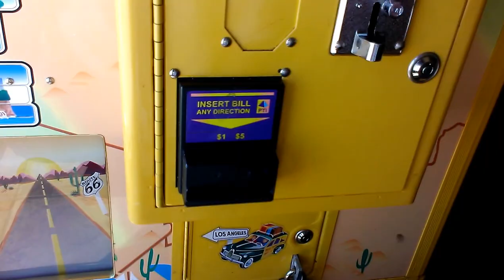ROUTE 66 CLAW MACHINE@ PIZZA HUT LUCKY HALLOWEEN WIN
TODAY I HEAD OVER TO MY LOCAL PIZZA HUT TO FACE THE ROUTE 66 CLAW MACHINE HERE AS POINT EVERY TIME THE VENDOR RESTOCKS THIS MACHINE IT DONT LIKE TO ACCEPT BILLS